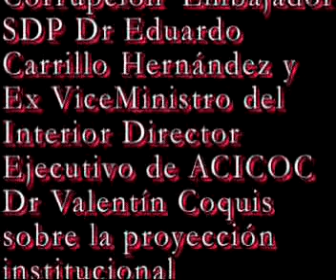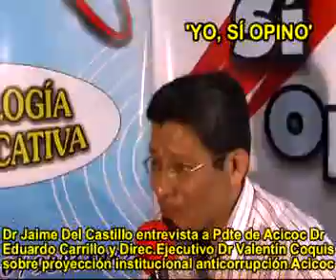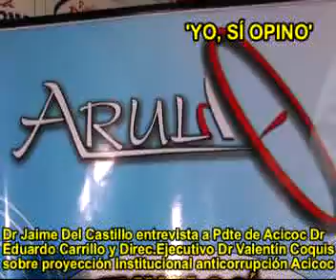JAIME DEL CASTILLO ENTREVISTA A PSDTE ACICOC DR EDUARDO CARRILLO Y DIRECTOR EJEC DR JESUS VALENTIN 4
Jaime Del Castillo en su programa radial dominical de señal abierta 'Yo, Sí Opino' y que se transmite por las ondas de la prestigiosa y popular Radio Moderna (radio papá) 930 AM de 8.30 a.m. a 10.00 a.m., y por Internet para todo el mundo global en vivo y en directo, pues el 11/10/09 entrevistó (Parte 4) al Presidente de la Asociación Cívica Contra la Corrupción - ACICOC, sr. Embajador SDP Dr. Eduardo Carrillo Hernández y al Director Ejecutivo de ACICOC el Dr. Jesús Valentín Coquis (Prsdnte del Grupo Peruano Patriótico GPAP, y ex viceministro del Interior) quien hizo mención de los nombres de los directivos de ACICOC.
Asimismo el sr. Embajador SDP Dr. Eduardo Carrillo hizo hincapié en la 'amnesia voluntaria' que permite la pervivencia de la cultura de la corrupción y contra eso tenemos que aplicar medidas idóneos acotó el entrevistado. De otro lado consideró el entrevistado que ante el fujimontesinismo que destruyó a nuestras instituciones lo que nos queda a los ciudadanos es participar y fortalecer las instituciones en nuestra democracia recuperada. El Dr Jesús Valentín Coquis en su intervención final estuvo de acuerdo en que el HUASCAR sea devuelto a Perú por parte del gobierno chileno y que asimismo nuestro gobierno debe comprar armamento ya que nos es necesario. De otro lado en su intervención final el Dr. Eduardo Carrillo mencionó el lema de ACICOC: "SALVEMOS AL PERU DE LA CORRUPCIÓN" e invitó a participar en la institucionalidad anticorrupción.